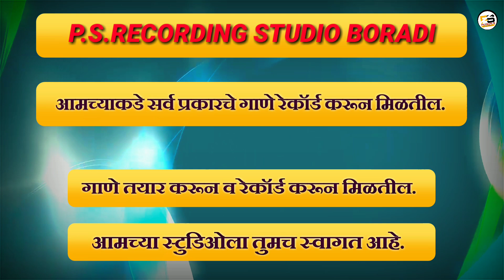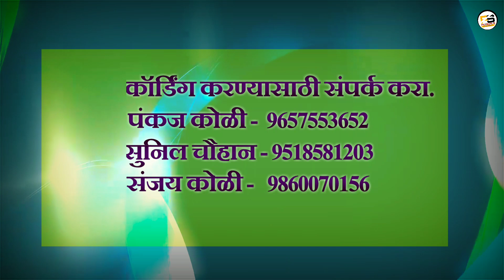P.S.Recording Studio //All Song Record.Pankaj Koli,Sunil Chauhan.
P.S.Recording_Studio_Boradi.

मस्कार मित्रांनो आम्ही नवीन रेकॉर्डिंग स्टुडिओ ओपनिंग केला आहे. तर मित्रानो काही नवीन नवीन गाणे रेकॉर्ड करण्यासाठी आम्हाला संपर्क करा.

संपर्क-

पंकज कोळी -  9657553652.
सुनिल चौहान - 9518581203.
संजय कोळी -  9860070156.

and all content provided by this channel is meant for Music entertainment.

© All Rights Are Reserved to Pankaj Koli Song